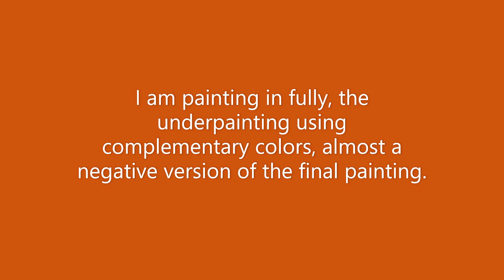Part 3 Paint and Draw Like Michelangelo Sun Moon and Vegetation Sistine Chapel Study Underpainting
I am painting the underpainting using colors that are complementary to the final colors I will be putting on. This way, the opposite colors will peek through, if all goes well, and vibrate the colors that will be on the top layers.